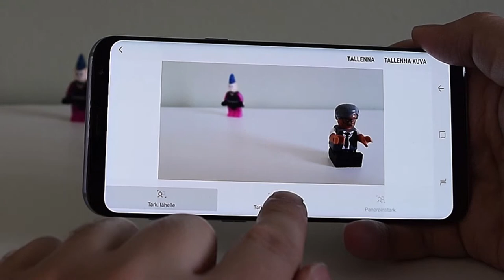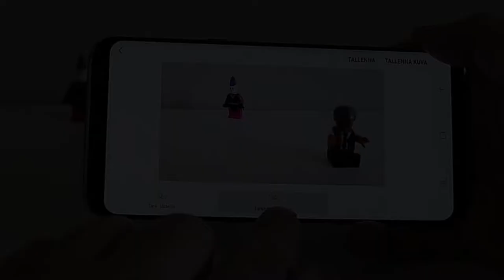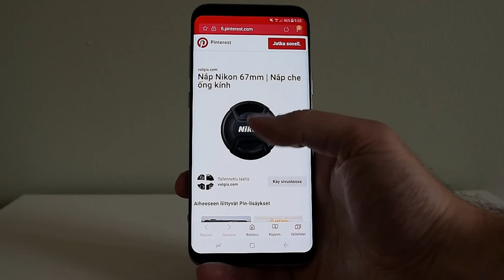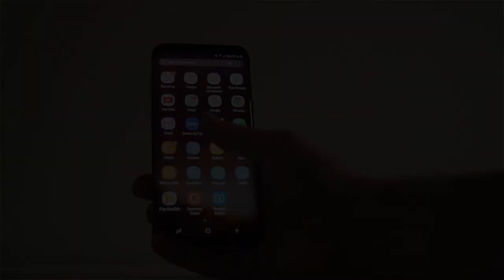Samsung Galaxy S8+ on galaktisen hyvä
Telia Yhteisöön saatiin testiin uusi Samsung Galaxy S8+ -älypuhelin ja tässä muutamia syitä, miksi kyseessä on niin galaktisen hyvä laite.